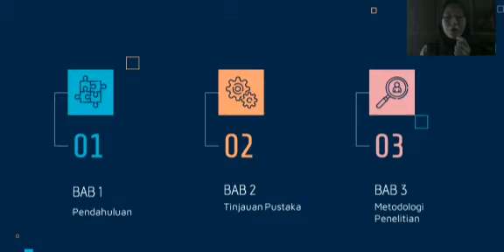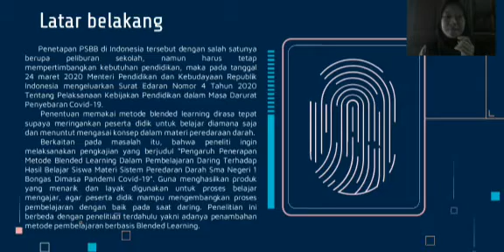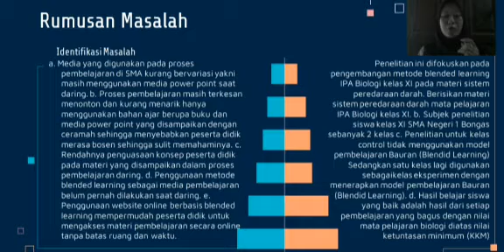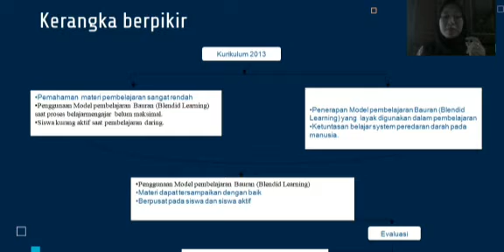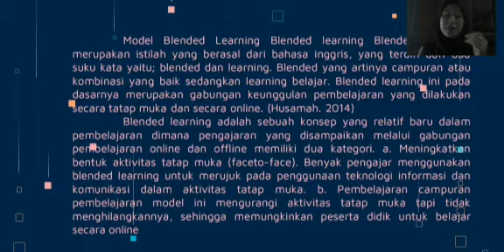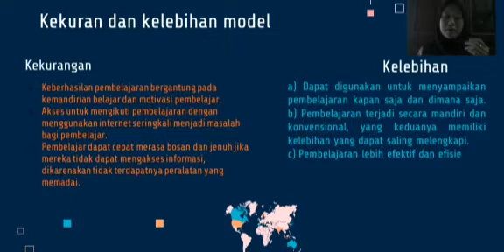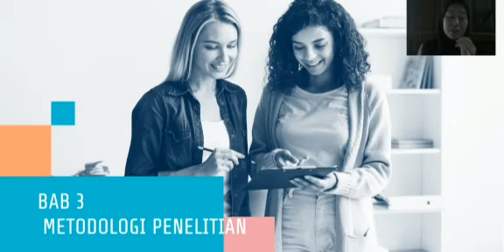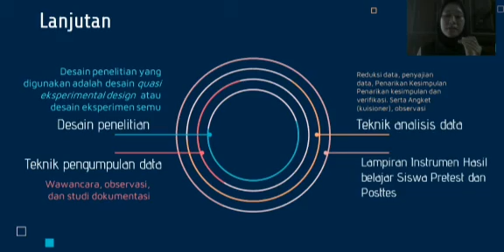presentasi Proposal Skripsi - Metodologi Penelitian Pendidikan Biologi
Untuk memenuhi tugas mata kuliah metodologi penelitian pendidikan Biologi.
Nama: Rosita
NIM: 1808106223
Kelas: Biologi F/6
IAIN SYEKH NURJATI CIREBON
TADRIS BIOLOGI